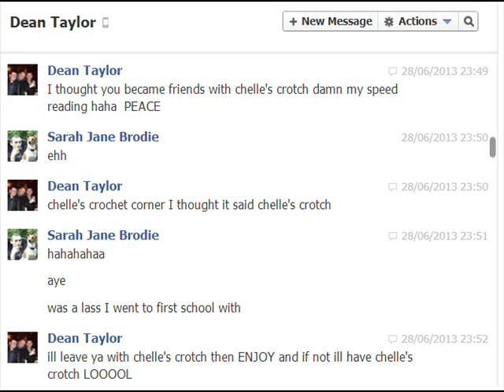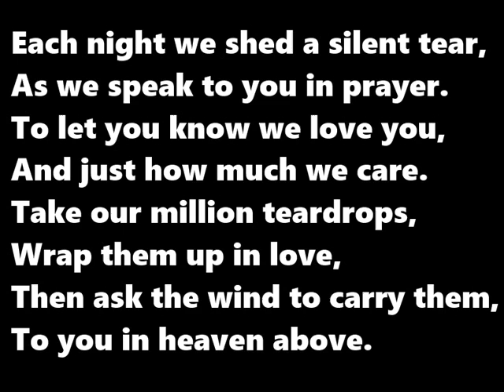Video tribute to Dean Taylor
A quick video I put together for a dear friend.

 Dean Taylor; born in 1985, lost his battle to cancer on this day 14/11/13 at 7am, where he passed away in his brothers Richard Taylor's arms pain free. He touched the lives of so many people inside and outside the gaming community... He will be missed by myself, my partner and many many many more people he made friends with. GOOD NIGHT GOD BLESS xXx